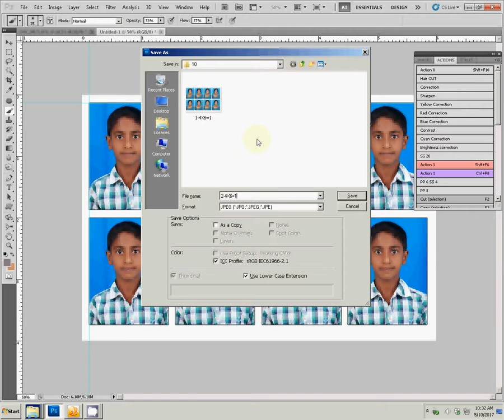Adobe Photoshop Tutorial how to create passport size photo as in studio (one click)